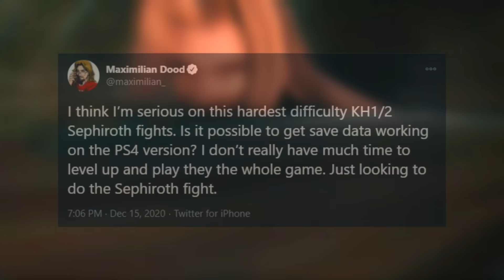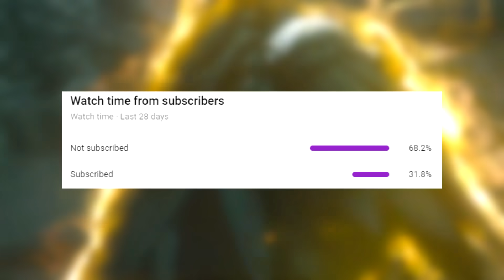Final Fantasy 7 Remake MORE NEWS | FF7 Definitive Edition Rumors and Sephiroth in SMASH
Final Fantasy 7 Remake Definitive Edition is inevitable. Tifa had solo missions cut from the initial release of final fantasy 7 remake this was confirmed in FF7 Ultimania. But I believe in the Definitive edition we will be getting not only her missions but other characters like Barret and Aerith will have their solo chapters as DLC. Similar to how FF15 Royal edition did this with the other characters. In this video I talk about the potential names and content that this version will have. Instead of being called the definitive edition we can expect to see more names relating to the story of our friends in Midgar.  The time is almost here guys! Tomorrow on thursday I will be streaming the Sephiroth Character breakdown event hosted by Sakurai himself. Smash bros is about to change forever. I mean literally everyone online will be playing cloud and sephiroth haha. These FF7 rumors are about to get rolling out.